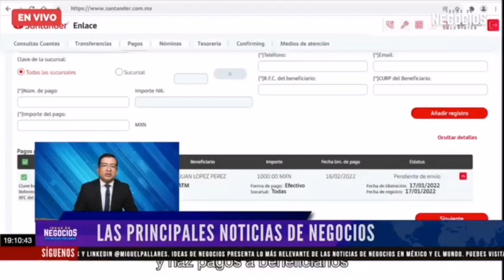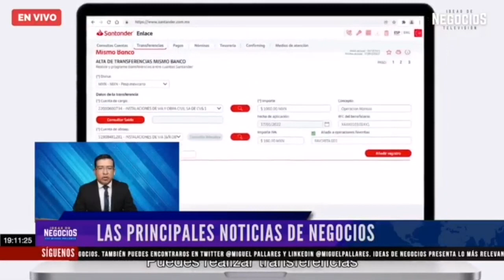Banco Santander apoyará con Becas de Manutención a 200 estudiantes de educación superior